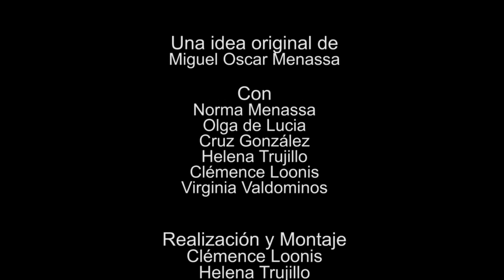181 ELLAS, CONVERSACIONES DIVERSAS: EL MUNDO SIEMPRE HA SIDO ASÍ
181 ELLAS, CONVERSACIONES DIVERSAS: EL MUNDO SIEMPRE HA SIDO ASÍ